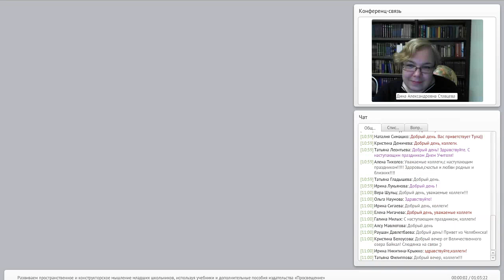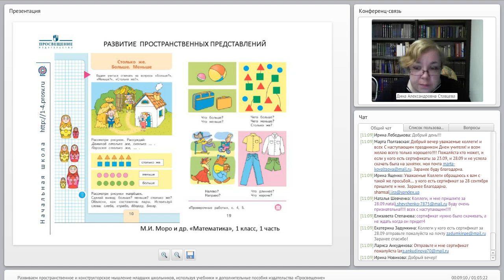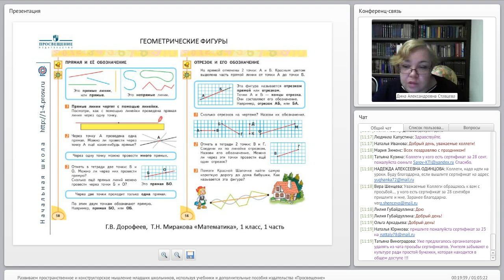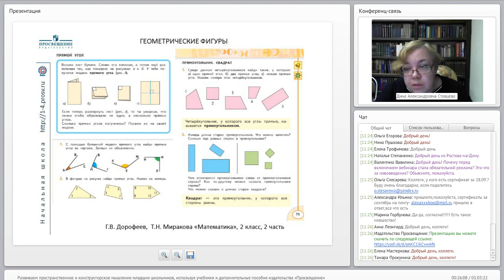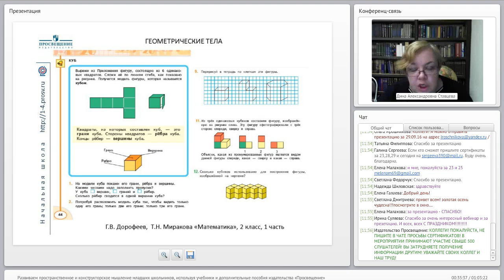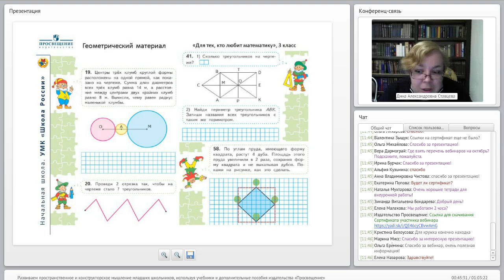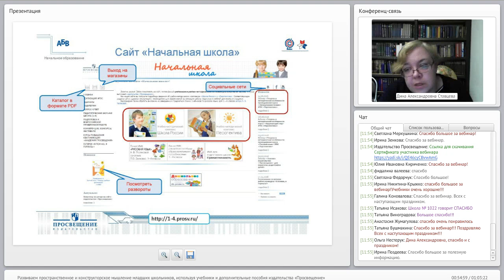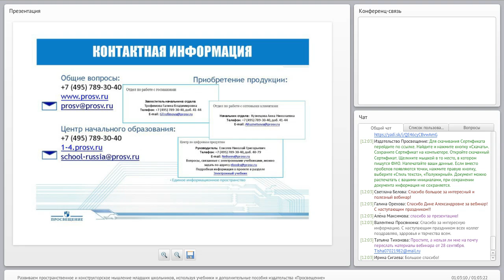Развиваем пространственное и конструкторское мышление младших школьников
Развиваем пространственное и конструкторское мышление младших школьников, используя учебники и дополнительные пособия издательства «Просвещение».
Ставцева Дина Александровна, ведущий методист редакции естественно-математических предметов Центра начального образования издательства «Просвещение».